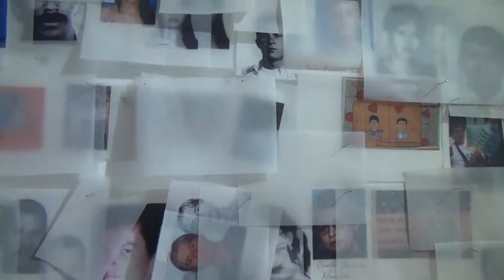Promo VII Semana por la Memoria 2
Promo 2 de la VII Semana por la Memoria, un recorrido por los lugares de memoria.
¿Qué son los lugares de memoria?